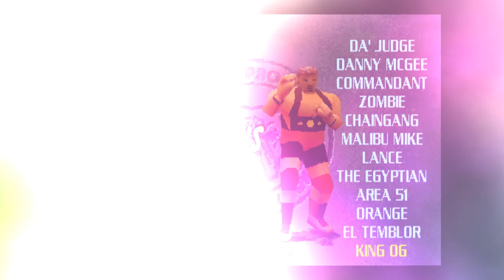Power Move Pro Wrestling (PS1) - A Poor Man's NJPW Game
A lot of people may not be aware of this, but when this was being released in Japan, this game was originally a New Japan Pro Wrestling game. But, due to the limited popularity of the promotion outside of Japan in 1995, it was remade into Power Move Pro Wrestling with original wrestlers that still retain features or move sets similar to their NJPW counterparts.

Anyway, it's my first time playing this game ever. I'm gonna see whether or not it is worth playing again here on Main Event Wrestling and World Minus 1 Entertainment.